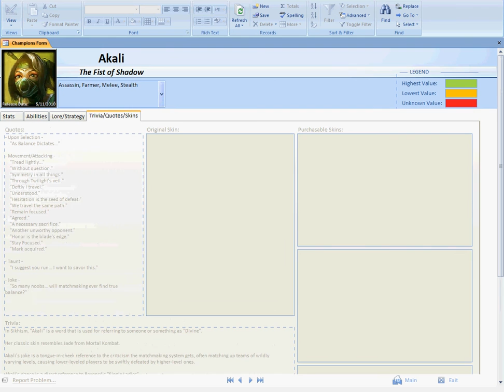League of Legends Database for Summoner's - Demo (09.13.2010)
I am developing an database to compliment the League of Legends game. The benefits of this database will include, but are not limited to:

- Look up all the various statistics, abilities, skins, etc. of Champions.
- Look up the prices, statistics, effects, etc. of the items, runes and spells found in the game.
- Compare the highest and lowest found statistics between all of the champions.